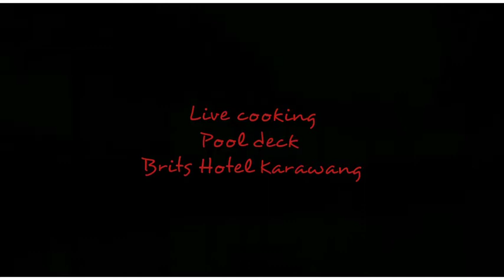Cinematic Pool deck restaurant Brits Hotel Karawang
Kegiatan praktikum anak - anak PKL IPI Sukabumi di Hotel Brits Karawang
Jawa barat.
Mereka sangat antusias dalam latihan memasak,untuk bekal nanti di dunia kerja yang sebenarnya